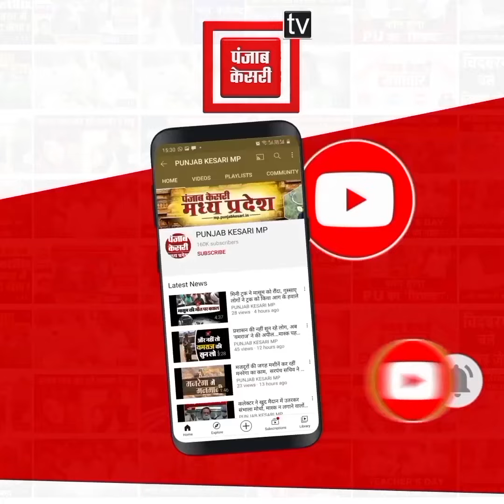अनूठे गणेश महायज्ञ में 151 दंपतियों ने दी आहुति, मंत्री तुलसीराम सिलावट अपने परिवार के साथ हुए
अनूठे गणेश महायज्ञ का आयोजन
खरगोन के उचिष्ठ महागणपति मंदिर में आयोजित हुआ यज्ञ
यज्ञाचार्य ने आहुति देकर खुद को भगवान के समक्ष किया अर्पित
मंत्री तुलसीराम सिलावट भी थे मौजूद
151 दंपतियों की मौजूदगी में हुआ यज्ञ
सुखमय जीवन का आशीर्वाद भगवान गणेश से मांगा